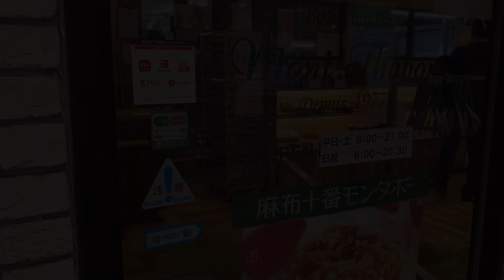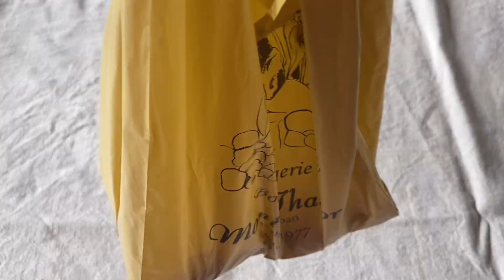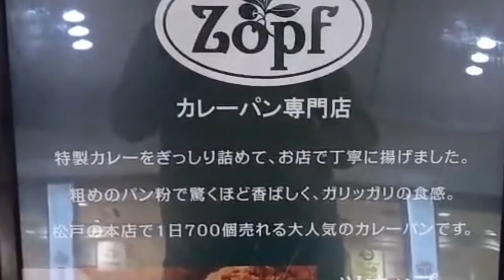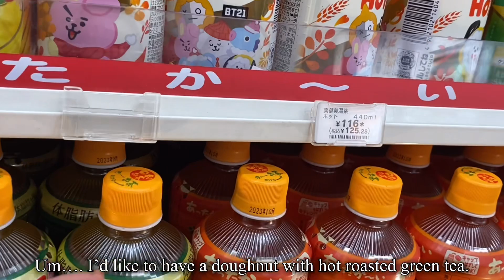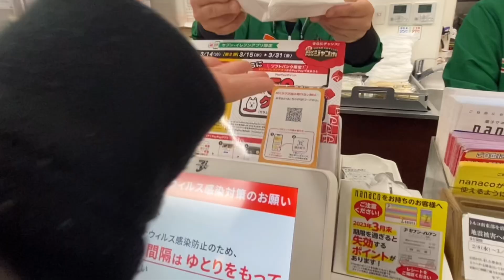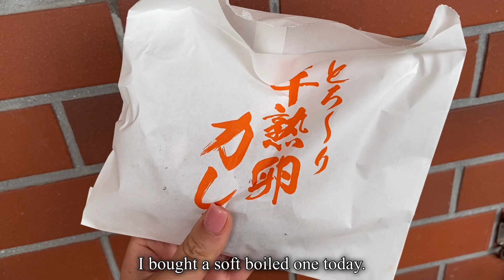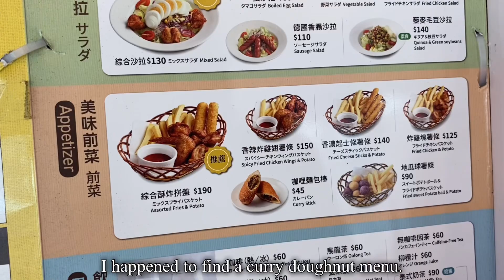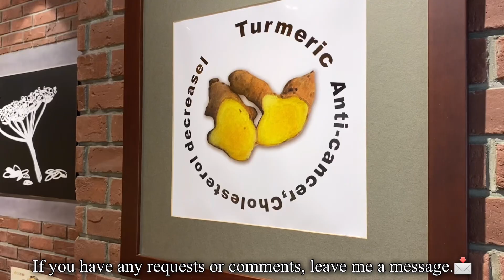Have you ever tried Japanese crunchy curry doughnuts???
Hello, everyone.
Thank you for reaching my channel.
In today’s video, I’m showing Japanese curry doughnuts what I had.
They were so amazing and you should try it while you’re traveling Japan at least once.